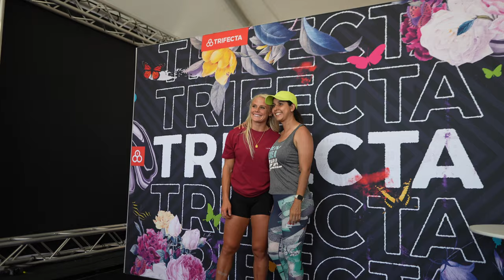"HELLO FROM THE OTHER SIDE"